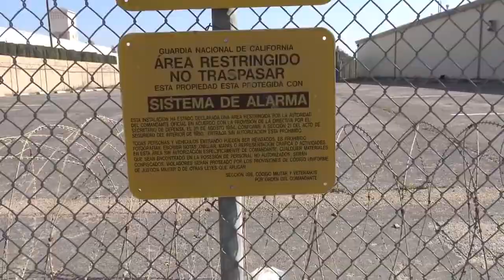1st Amendment Audit - Walk Of Shame California National Guardsmen